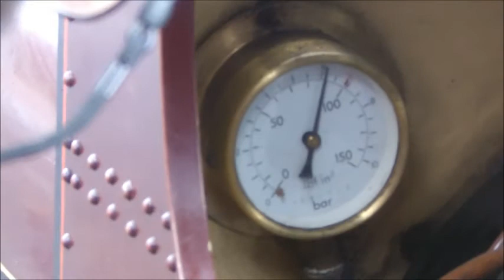A Day With Jenny At Crewe Heritage Centre Wednesday 18th September 2013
A day with Crewe Heritage Centre's miniature steam loco Jenny a Hunslet 2-4-0 tender locomotive.

In this video we see the prep work being done on her and testing her safety valves.

We next have a look in the cab and a footplate ride alongside the APT and finally a new comer in the driving circle is on test